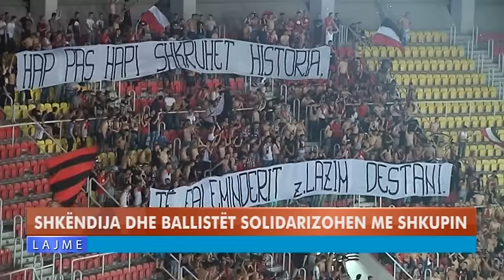SHKËNDIJA DHE BALLISTËT SOLIDARIZOHEN ME SHKUPIN